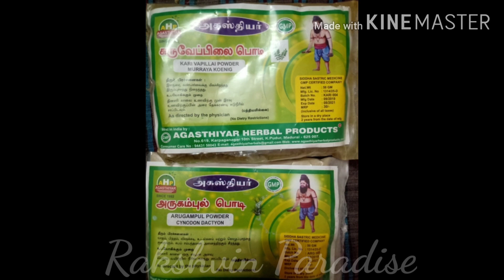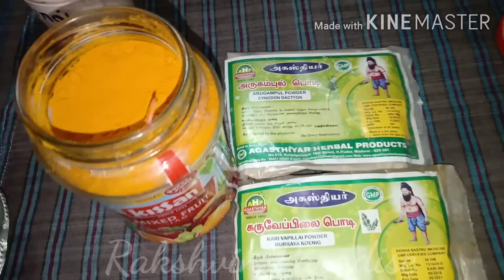Boost your Immunity | வீட்டு மருத்துவம் | நோய் எதிர்ப்பு சக்தி அதிகரிக்க எளிய வழி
This video describes about the ways to develop our immunity. It is one of the health tips which can be followed at home using three powders.

# Scutch Grass Powder ( அருகம்புல் பொடி)
# Curry Leaves Powder ( கறிவேப்பிலை பொடி )
# Turmeric powder ( மஞ்சள் தூள்)
# Honey